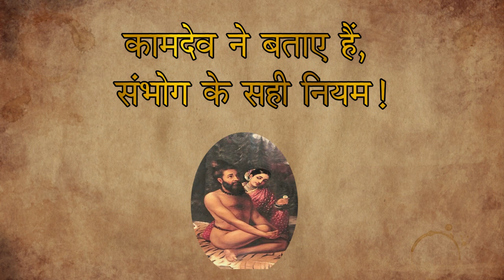कामदेव के अनुसार ऐसी स्त्री से संबंध बनाने पर होती है जल्दी मृत्यु